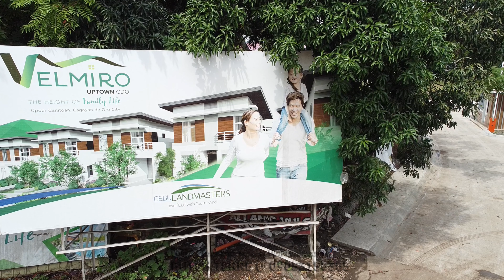Velmiro Uptown CDO House Construction and Land Dev Update as of March 12, 2021 in 4k Video Quality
Velmiro Uptown CDO
Located along Regatta Blvd, Uptown Cagayan de Oro City.
Near XU Grade School and High School.
Near SM City Uptown, St.Francis Xavier Church and St.Francis Hospital.

Velmiro Uptown brings a beautiful modern community to the City of Golden Friendship.
Staying true to its meaning of “beautiful views”, it is developed to be above the rest. Its house and lots are efficiently designed to maximize space, optimize breathtaking views and use natural light and good air circulation.
Nestled at a prime spot in Cagayan De Oro City, it provides the comfort and accessibility to major establishments.
AMENITIES & FACILITIES
Gate & Guardhouse
Perimeter Fence
Landscaped Areas
24 - Hour Security System
Clubhouse
Basketball Court
Viewing Deck
Fitness Gym
Swimming Pool
Chapel